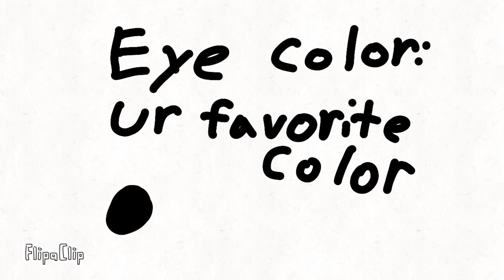Draw your OC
Hello, my artist buddies!
So… long story short, I got bored.
Instead of just looking up an OC video like any NORMAL person, I made my own.
Here it is because I worked too hard on this for it to just sit in my files even thought I wasn’t planning on posting it. My aching wrist would never let me live that down.
It’s getting warmer where I’m at, but I still want you to take care of yourselves. Remember you are loved and you matter. 💛
Oh, and draw your OC 😉